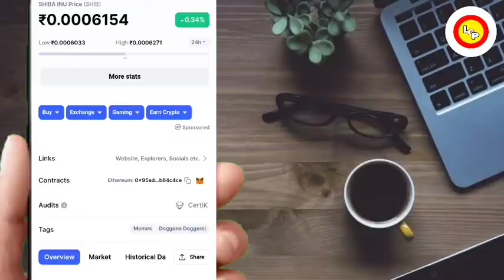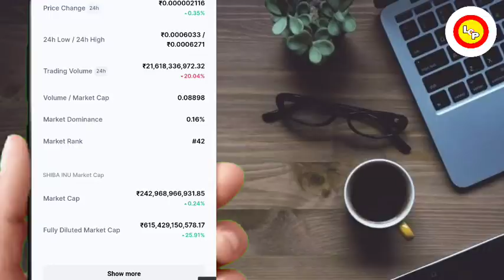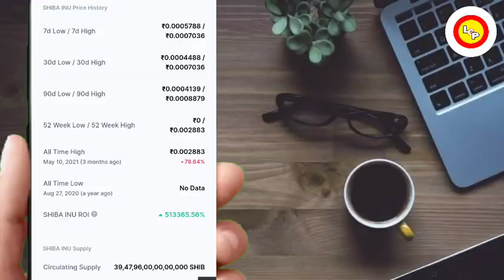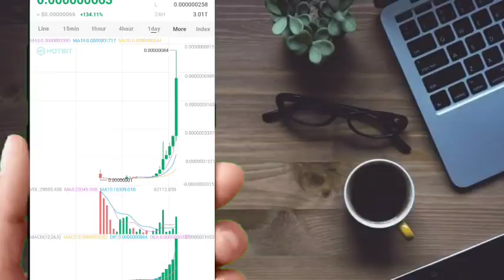देखो SHIBA🤑LOVELY🔥BURNING🔥कौन जाएगा पहले $1🤑CONFIRM SHIBA HIT $1🚀SHIBA INU COIN NEWS TODAY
downlpad hotbit 👆
Start Treding On Wajirx Dowload India's No.1 Exchange🔥👇
Referral Id - TS5FB4AC
Robinhood Petition 👇